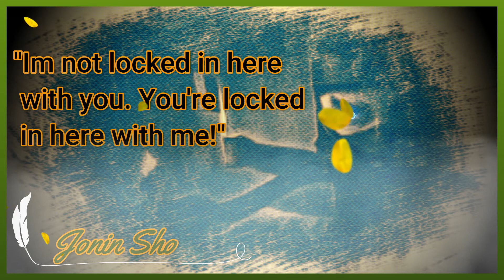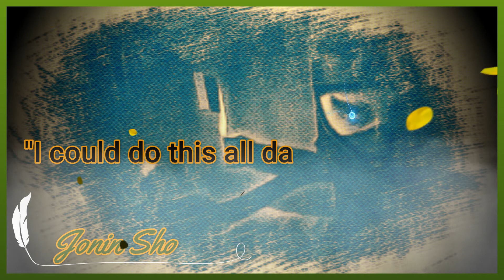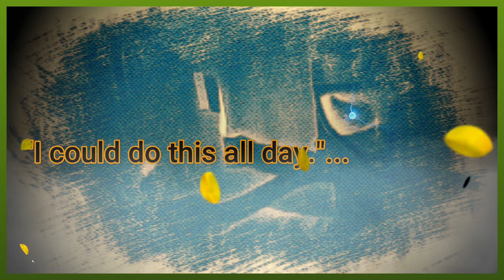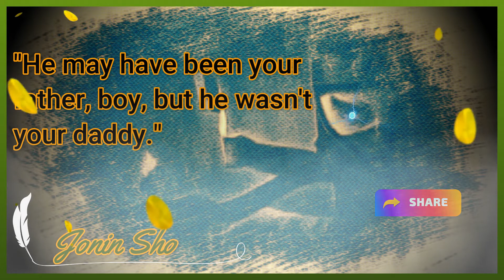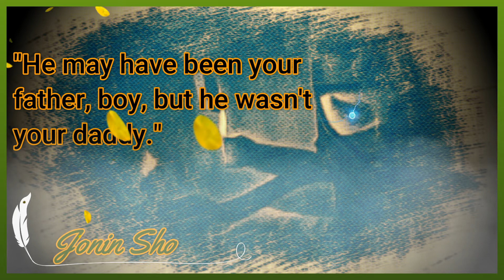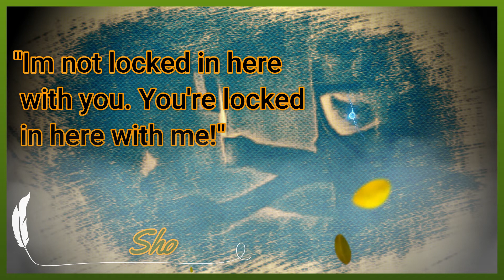Comics Book News: June 16ths New Marvel Comic Book Release Ft. JoninSho "We Are Comics"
With Comics are you hype about reading?

About Our Channel:

Here at United Comics Universe, We are a various Channel, We are a collective of Martial Artists, Comics Heads whose goal is to bring you, the best nerdiness and urban, wacky style, ridiculous comedy. comics entertainment is possible so it can help you to embrace the comics movies, comics tv shows, comics, that we all love. Our content consists of news, reviews, and the topic of comics culture. We always do our best here, to bring you all the up-to-date news. On your favorite Comics etc. So check us out we have over 1,000 videos on (youtube), over 250 videos on (Rumble) for you to enjoy. So have fun. Thank you, everyone, for your support. "We Are Comics"